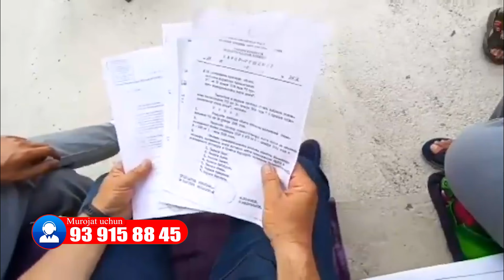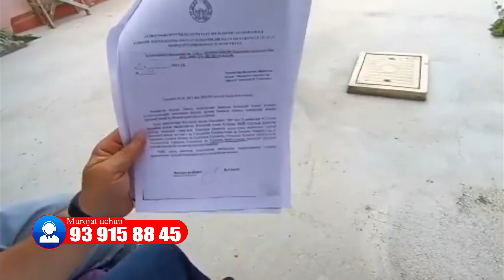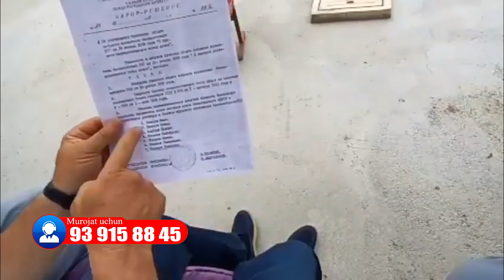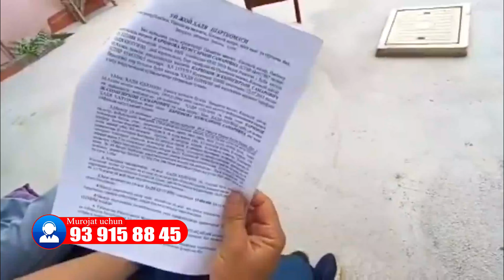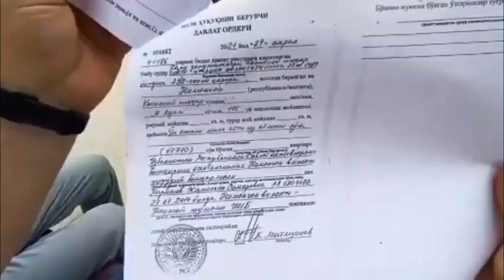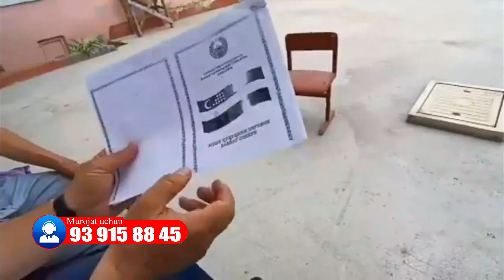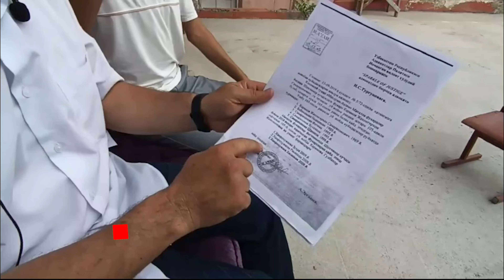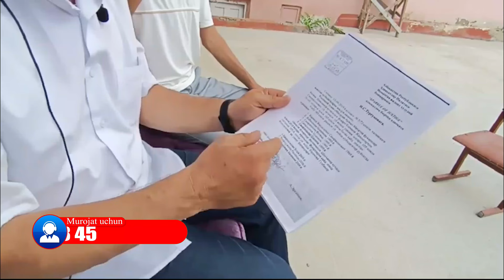КАТТА ЖАНЖАЛ УЙ МОЖОРОСИ